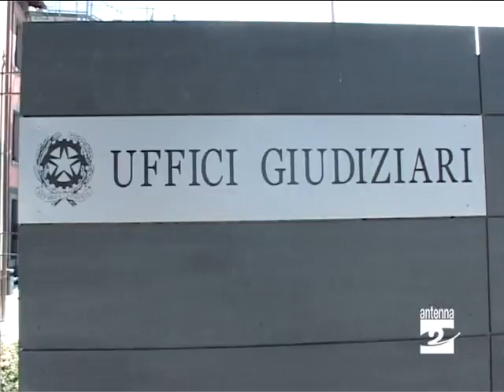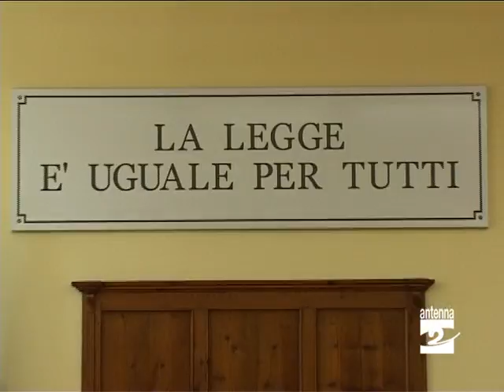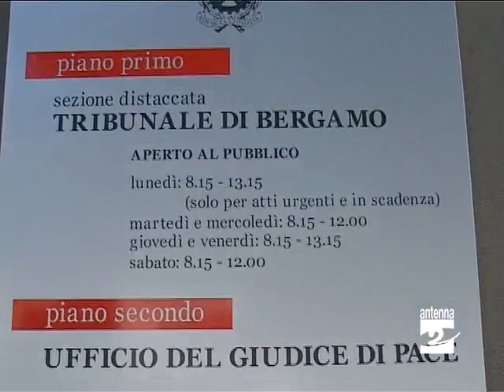Clusone sicurezza tribunale Antenna 2 TV 260809